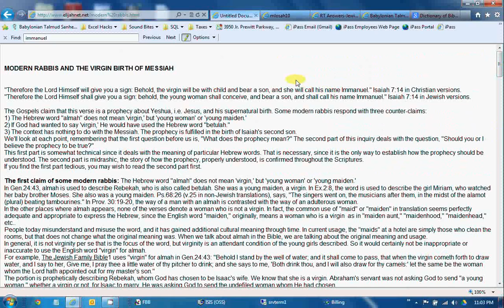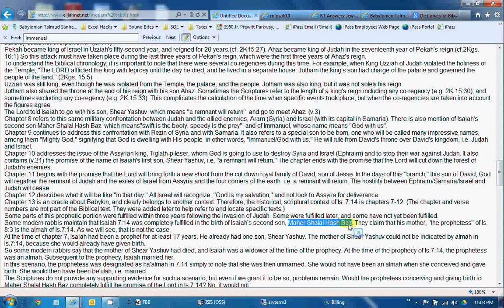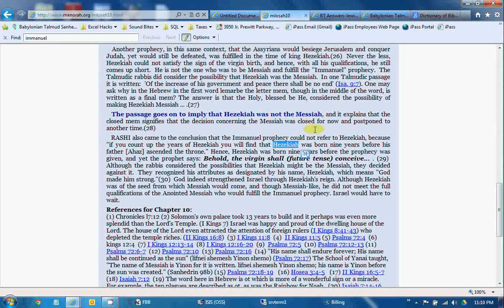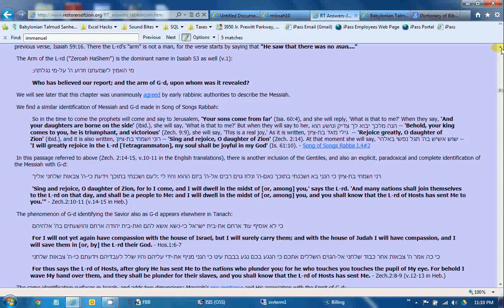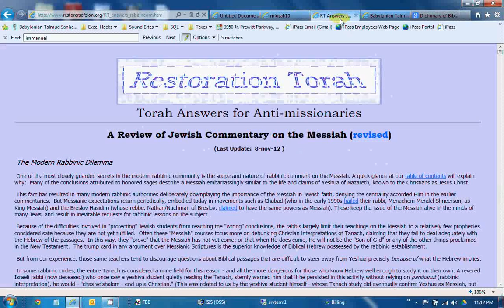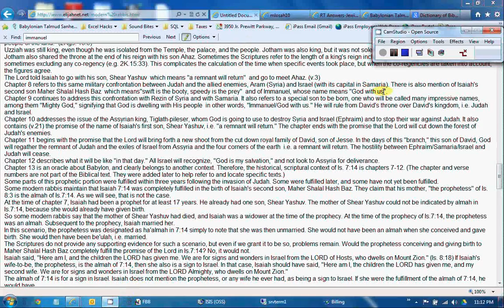The Virgin Part 3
MODERN RABBIS AND THE VIRGIN BIRTH OF MESSIAH